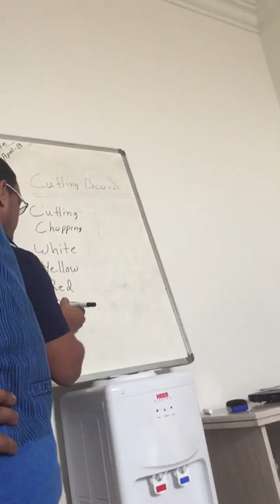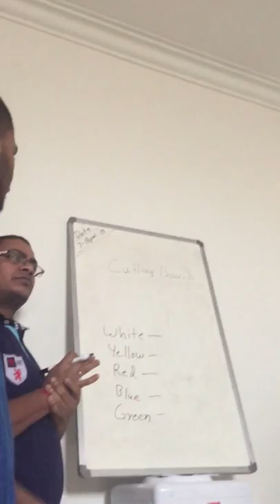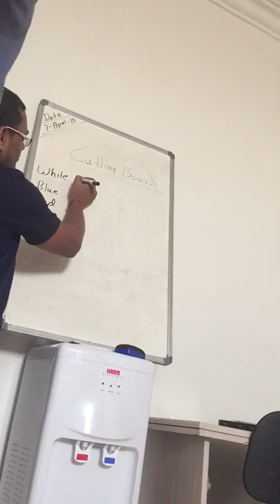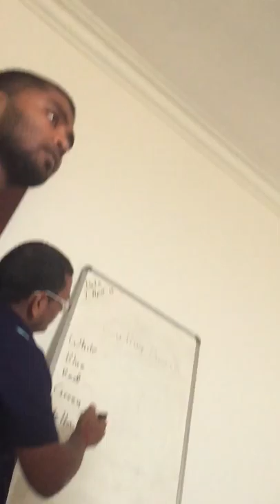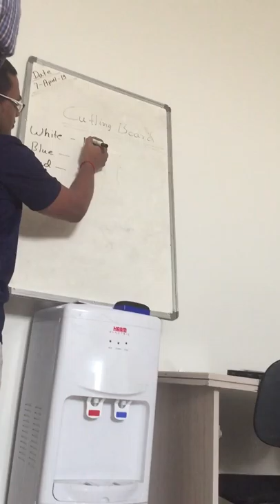Chopping Board - Watch And Subscribe Please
View Of Colourcode For choppingboard

chopping board